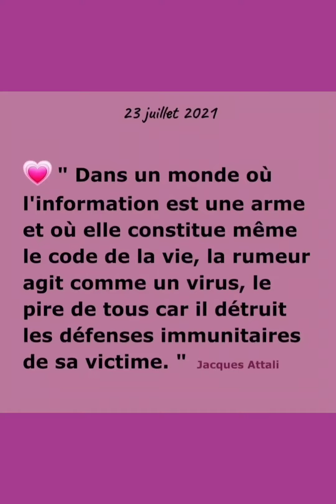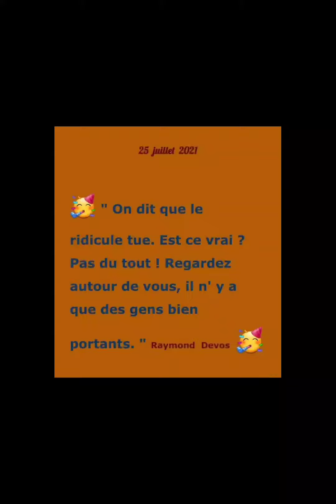Onzième sélection de citations. Vidéo dédiée à...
Vous pouvez retrouver ces citations sur Instagram et Pinterest sur le compte Claryssandre